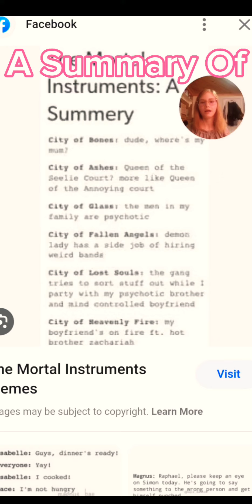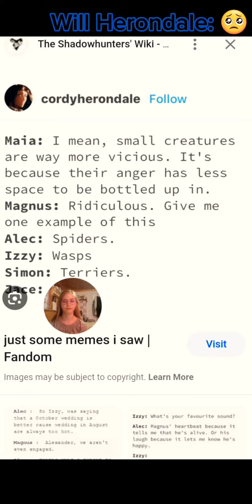Acting Out Random Mortal Instruments Memes I Found On Google! 😏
I READ MORTAL INSTRUMENTS, AND INFERNAL DEVICES!! 🤩💯  I Don't Think The Ducks Apply To JACE Tho.?.  Or That Simon's A Vampire Still. 🤨

Me: @CandieMtGemini

Bad Idea, Right, Credit: @OliviaRodrigo🎶

Rest Of The Music: Capcut. 💯🥲